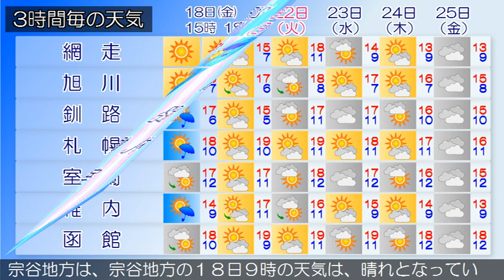2019/10/18 北海道地方の天気予報 昼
石狩・空知・後志地方では、１９日朝は霜に対する農作物の管理に注意してください。石狩・空知・後志地方は、石狩・空知・後志地方の１８日９時の天気は、晴れています。上川・留萌地方は、上川・留萌地方の１８日９時の天気は、概ね晴れで霧のかかっている所があります。網走・北見・紋別地方は、網走・北見・紋別地方の１８日９時の天気は、晴れとなっています。釧路・根室・十勝地方は、釧路・根室・十勝地方の１８日９時の天気は、晴れています。渡島・檜山地方は、渡島・檜山地方の１８日９時の天気は、晴れまたは快晴となっています。胆振・日高地方は、胆振・日高地方の１８日９時の天気は、晴れとなっています。宗谷地方は、宗谷地方の１８日９時の天気は、晴れとなっています。